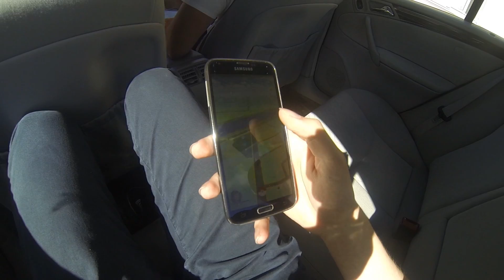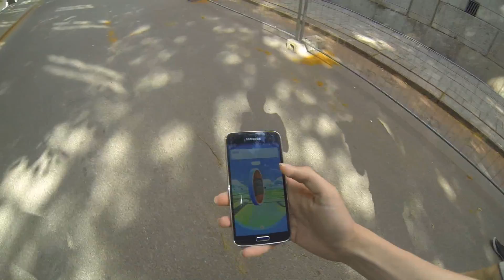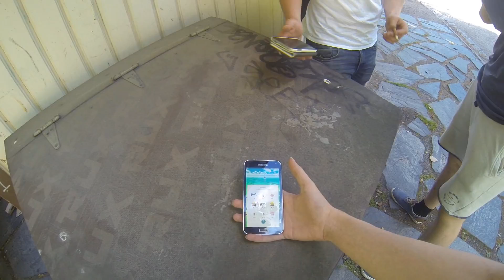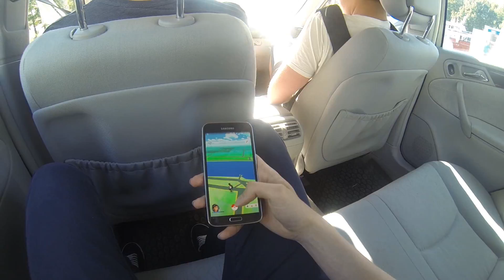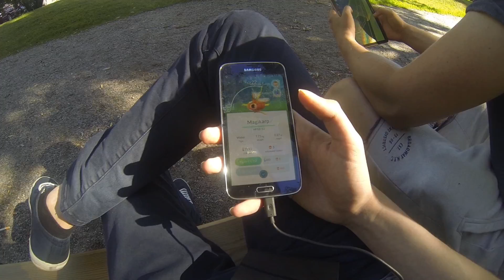Pokemon GO - Kaikki kerätään #3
LÖYDETTIIN ONIX!
On aika lähteä ulos, etsimään pokemoneja
SOME LINKIT:
Snapchat ja Kik
➜  Riippee